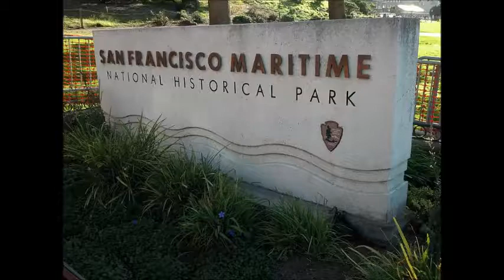Places to see in ( San Francisco - USA ) San Francisco Maritime National Historical Park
The San Francisco Maritime National Historical Park is located in San Francisco, California, United States. The park includes a fleet of historic vessels, a visitor center, a maritime museum, and a library/research facility. The park used to be referred to as the San Francisco Maritime Museum, however the former 1951 name changed in 1978 when the collections were acquired by the National Park Service. Today's San Francisco Maritime National Historical Park was authorized in 1988; the maritime museum is among the park's many cultural resources. The park also incorporates the Aquatic Park Historic District, bounded by Van Ness Avenue, Polk Street, and Hyde Street.

The historic fleet of the San Francisco Maritime National Historical Park is moored at the park's Hyde Street Pier. The fleet consists of the following major vessels:

Balclutha, an 1886 built square rigged sailing ship.
C.A. Thayer, an 1895 built schooner.
Eureka, an 1890 built steam ferryboat.
Alma, an 1891 built scow schooner.
Hercules, a 1907 built steam tug.
Eppleton Hall, a 1914 built paddlewheel tug.

The Visitor Center is housed in the park's 1909 waterfront warehouse, located at the corner of Hyde and Jefferson Streets. The City of San Francisco declared the four-story brick structure a historic landmark in 1974, and the building was listed on the National Register of Historic Places in 1975. Inside, exhibits (including a first order Fresnel lighthouse lens and a shipwrecked boat) tell the story of San Francisco’s colorful and diverse maritime heritage. The visitor center also contains a theater and a ranger-staffed information desk.

The maritime museum was until recently housed in a Streamline Moderne (late Art Deco) building that is the centerpiece of the Aquatic Park Historic District, a National Historic Landmark at the foot of Polk Street and a minute's walk from the visitor center and Hyde Street Pier. The building was originally built (starting in 1936) by the WPA as a public bathhouse, and its interior is decorated with fantastic and colorful murals, created primarily by artist and color theoretician Hilaire Hiler. The architects were William Mooser Jr. and William Mooser III.

The Visitors Center, Hyde Street Pier and Maritime Museum are all situated adjacent to the foot of Hyde Street and at the western end of the Fisherman's Wharf district. The park headquarters and Maritime Research Center are located in Fort Mason, some 10 minutes walk to the west of the other sites. The Beach and Hyde Street terminal of the San Francisco cable car system adjoins the main site, while the Jones Street terminal of the F Market historic streetcar line is some 5 minutes walk to the east.

The Maritime Research Center is the premier resource for San Francisco and Pacific Coast maritime history. Originating in 1939, the collections have become the largest maritime collection on the West Coast and the largest museum and research collection in the National Park Service.

( San Francisco - USA ) is well know as a tourist destination because of the variety of places you can enjoy while you are visiting San Francisco . Through a series of videos we will try to show you recommended places to visit in San Francisco - USA